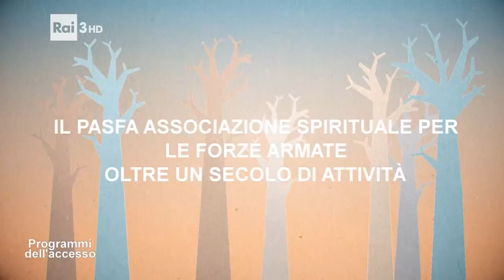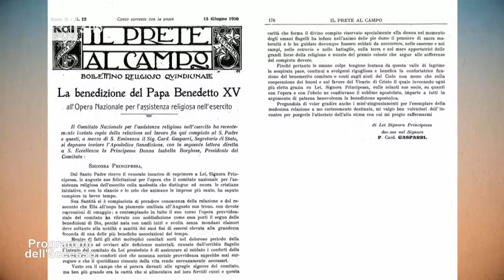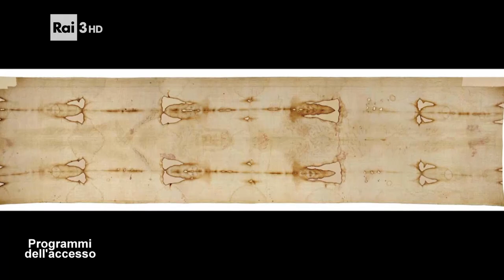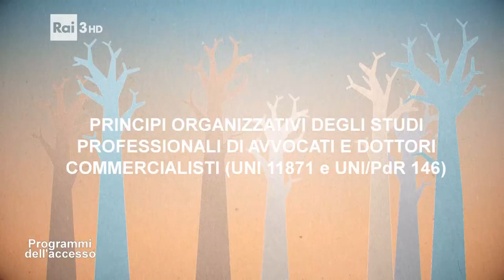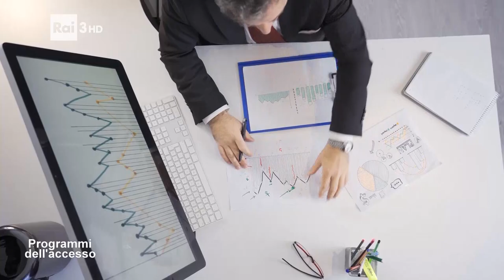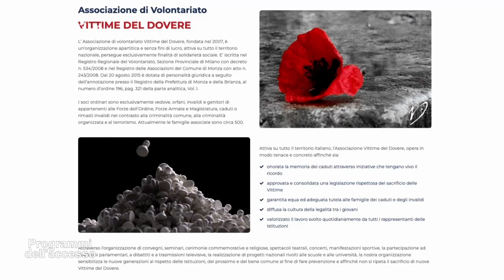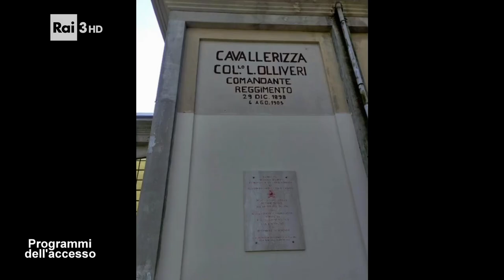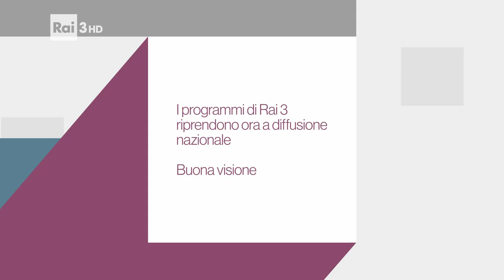I programmi dell'Accesso del 16 novembre 2024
In questa puntata hanno partecipato i seguenti enti/associazioni: